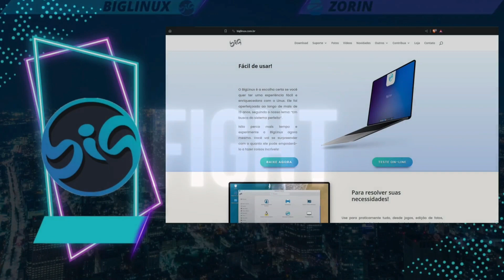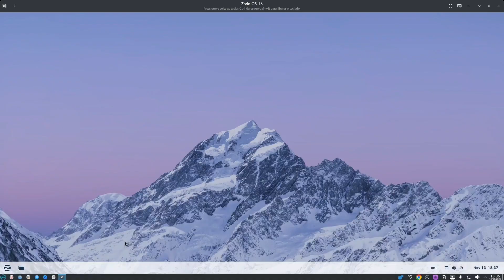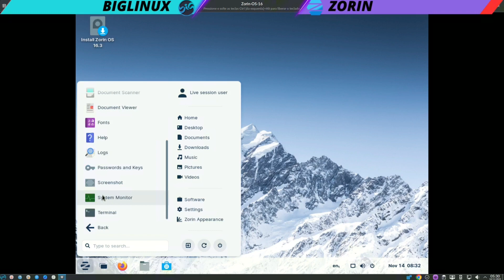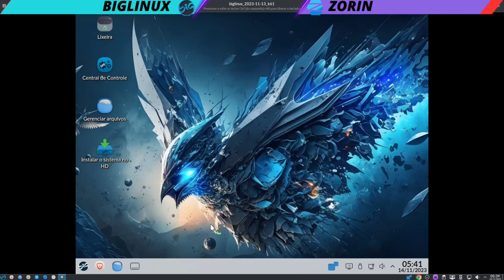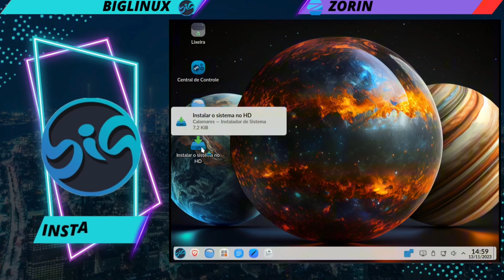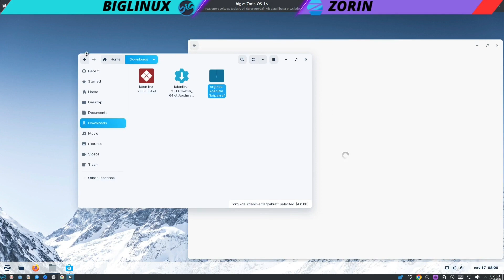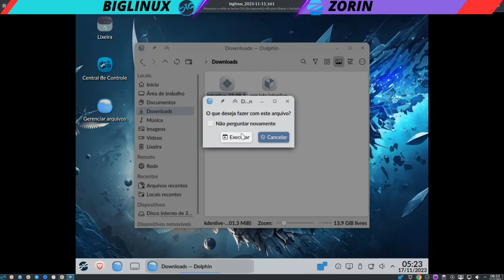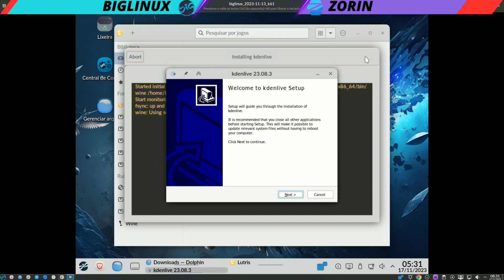Biglinux vs Zorin OS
Nesse vídeo mostro uma pequena comparação entre os sistemas linux zorin os e biglinux, mas não é um vídeo completo, no próximo prometo abranger mais detalhes
Se desejar, você pode apoiar o canal com um pix!